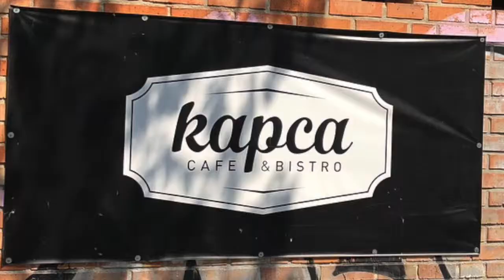Coworking Space Stories // Kapca Coworking Iroda, Szeged, Hungary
Kapca Coworking Iroda is a coworking space and bistro in Szeged, Hungary. If you are travelling Szeged or in the area, we recommend checking their delightful space!